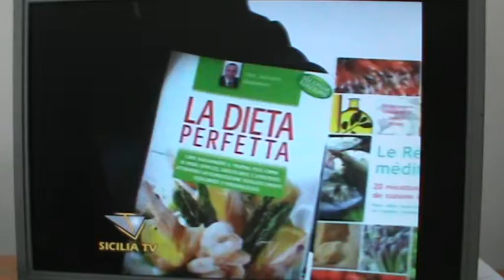Dieta baiamonte cuisine italienne le regime mediterraneen the perfect diet